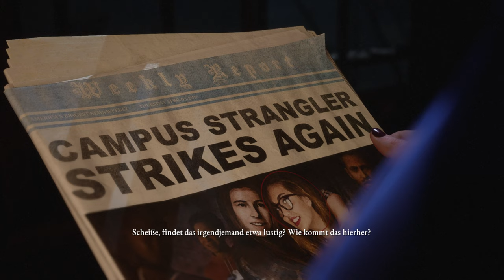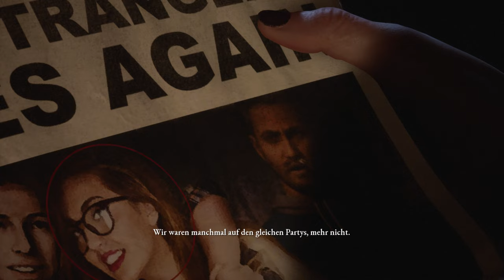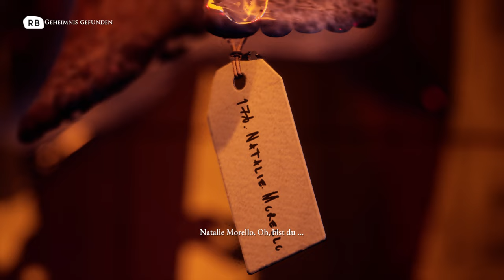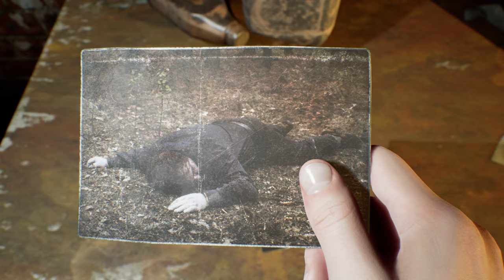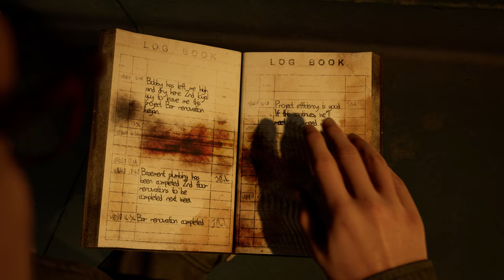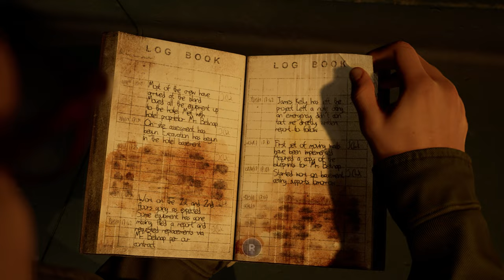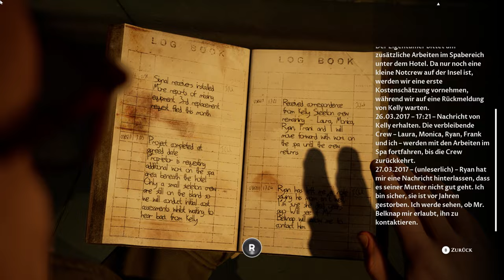The Devil In Me - Lets Play Deutsch E06 | 4K 60FPS